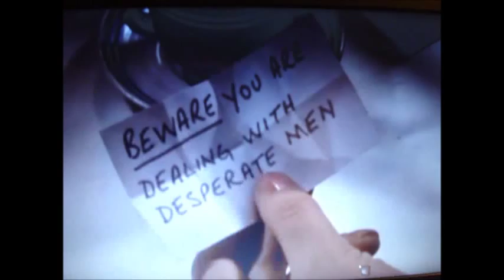SYLVIA ANDERSON ON CHANNEL 5 50 GREATEST KIDS TV SHOWS 8TH NOV 2013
channel 5      " 50 Greatest Kids  TV shows"   shown on 8th Nov 2013